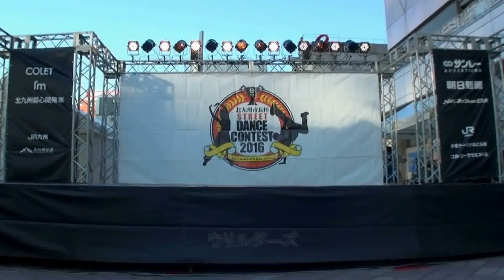リルダ−ズ 小学生 ダンス部 カワイイさ100％ 北九州市長杯ストリートダンスコンテスト2016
北九州市長杯　STREET DANCE CONTEST　2016　リlルダズ　カワイイ100％　Random - Lady Sovereign   ダンス部

北九州市小倉　2016/10/10